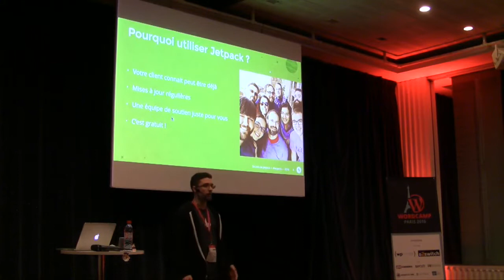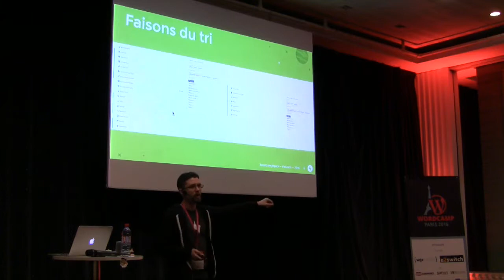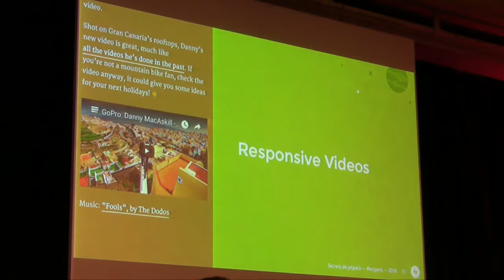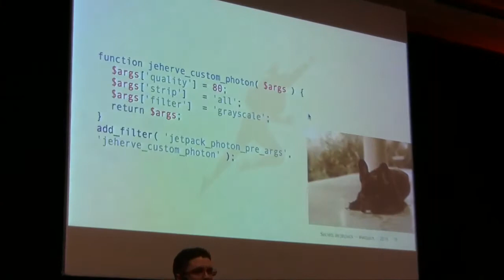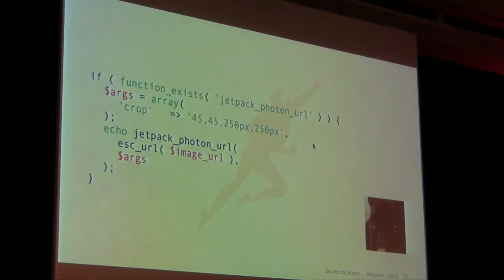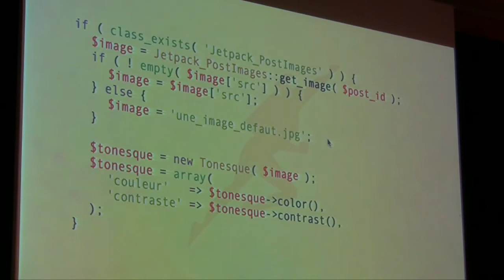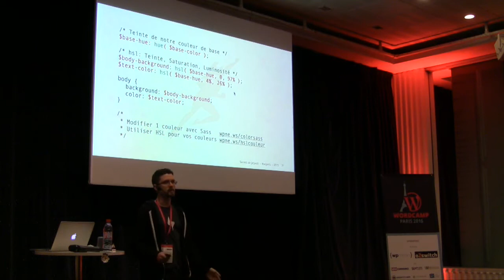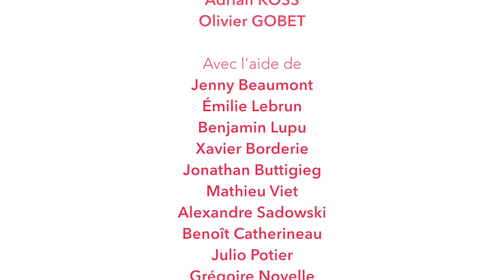Jeremy Herve: Développeurs – la face cachée de Jetpack pour gagnez du temps dans vos projets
Jetpack est une extension utilisée sur un très grand nombre de sites
WordPress, mais saviez-vous que Jetpack peut aussi rendre votre vie de
développeur un peu plus simple lors de la réalisation de projets ?
Je vous ferai découvrir quelques fonctionnalités cachées de Jetpack,
et vous expliquerai comment les utiliser dans votre code pour gagner
du temps lors de la création d’un nouveau site.
Je serai aussi ravi de répondre à vos questions sur Jetpack.
Prérequis : cette session vous sera utile si vous connaissez déjà
Jetpack, et si vous avez déjà créé des extensions et / ou thèmes.